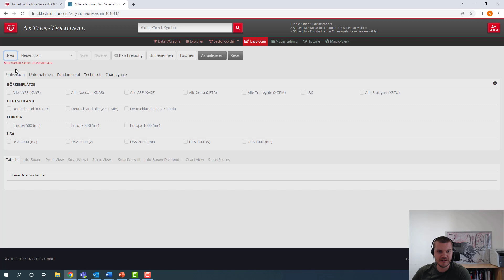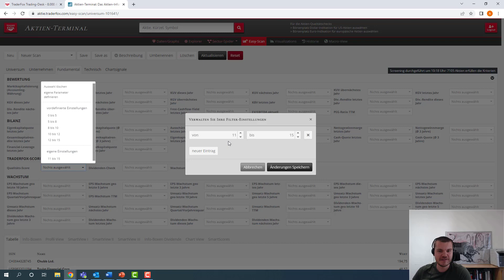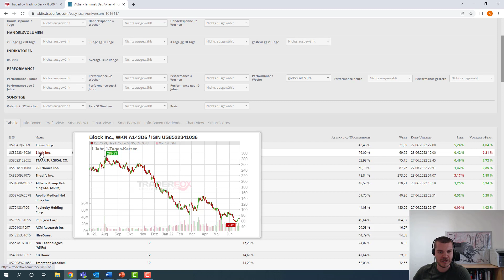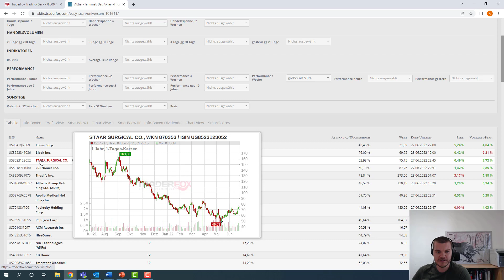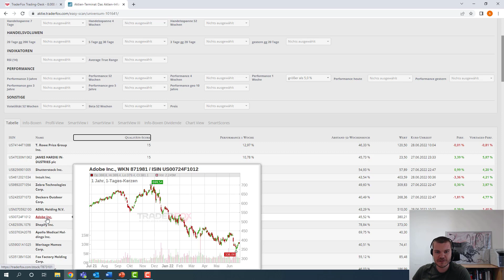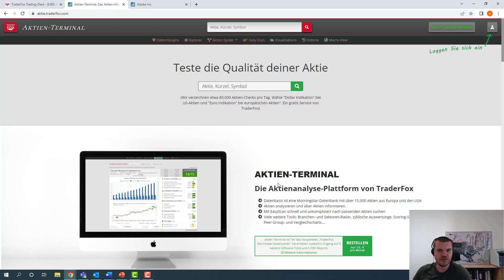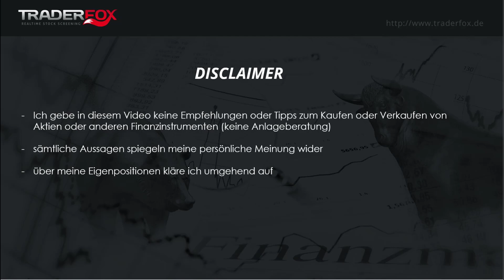Easy-Scan - Diese Qualitätsaktien springen gerade an!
Wenn Sie Zugriff zum Easy-Scan erhalten möchten, dann benötigen Sie das Morningstar-Datenpaket. Dieses ist derzeit für €19/Monat erhältlich.